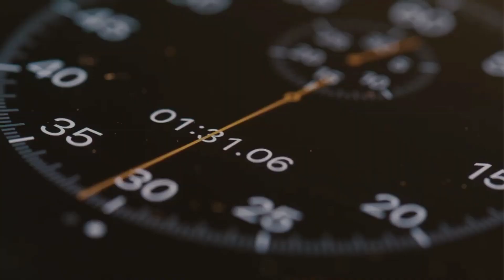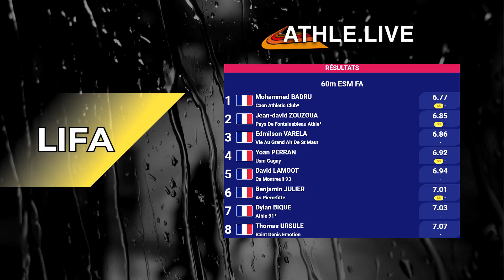Lifa 2024 - Insep / Séries Finales / Esm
M. Badru s'invite aux championnat LIFA ! J.D Zouzoua sacré Champion devant E. Varela - De belles Séries et Finales à revoir !